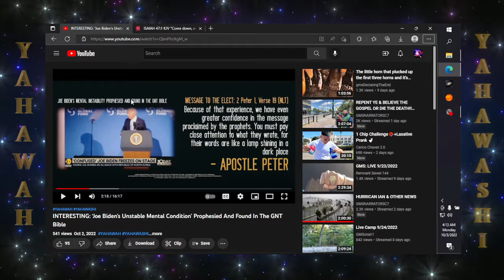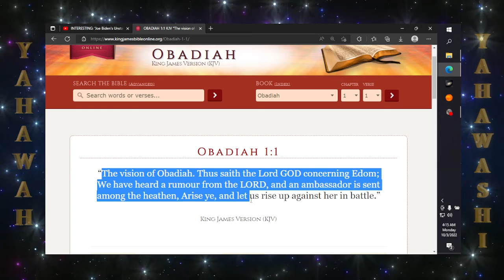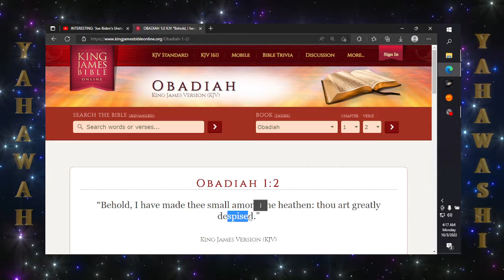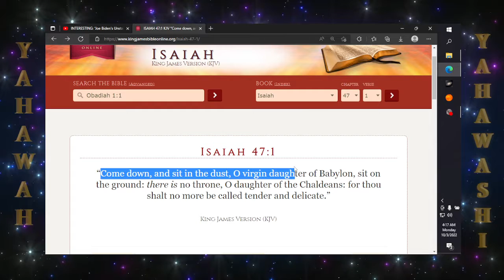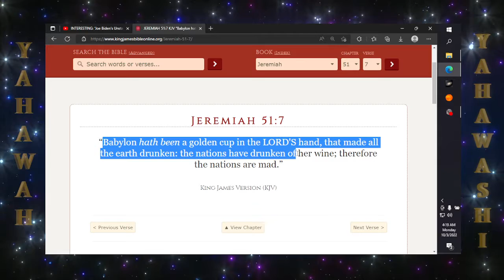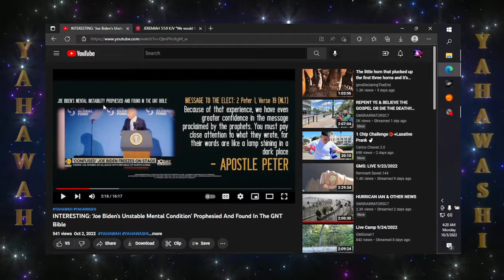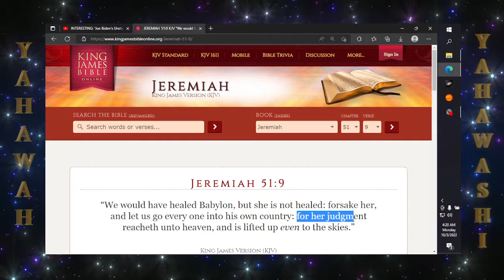The LORD hath made babylon a laughing stock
I Think Joe biden doo dooed on his self. You're going edom!!